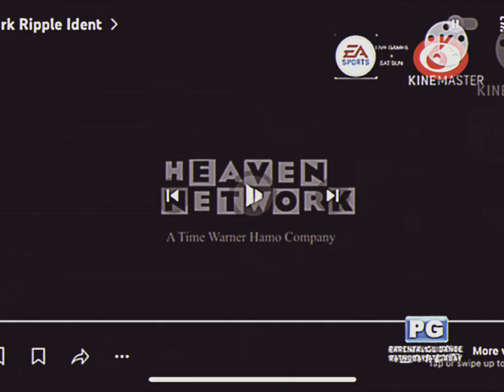Alling Network Havango Pictures Alling Productions Heaven Network Studios Heaven Network TV6